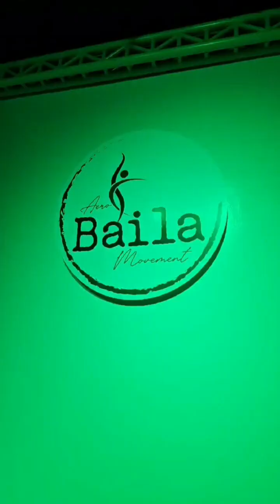A day in Baila fitness Davao. This is how i got my flat tummy back.